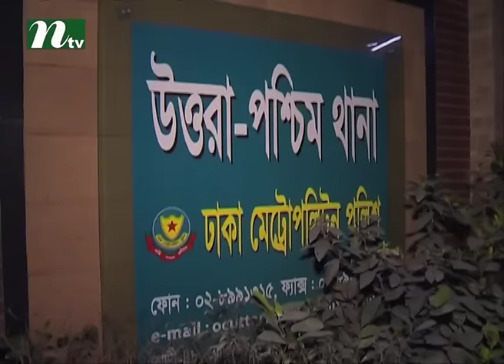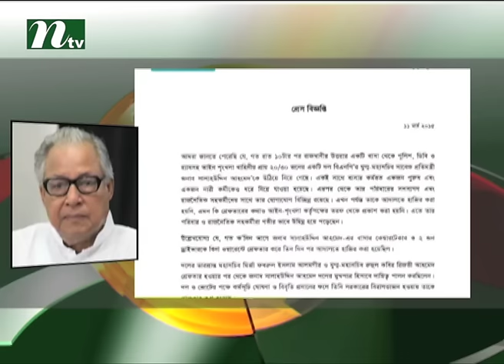Police did not accept GD (সালাহ উদ্দিন আহমেদের স্ত্রীর জিডি নেয়নি পুলিশ)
Police did not accept GD Come Join Us for More Entertainment!!